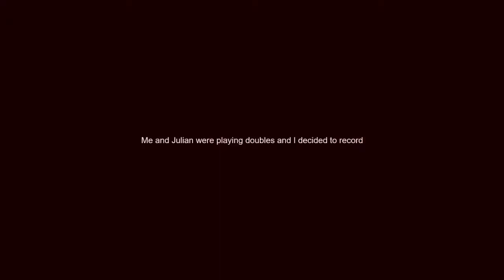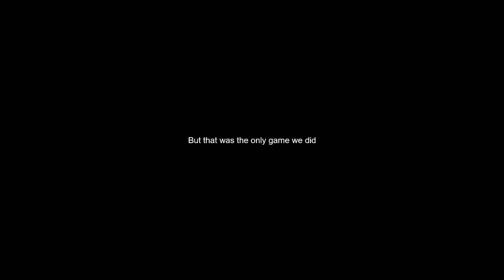Duos with Julian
Me and Julian win a definitely super hard bed-wars match.